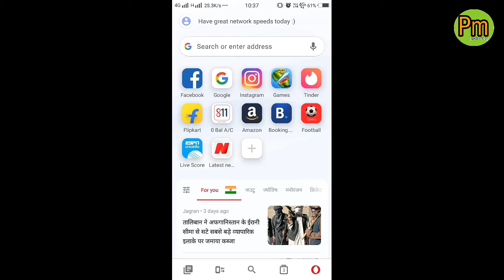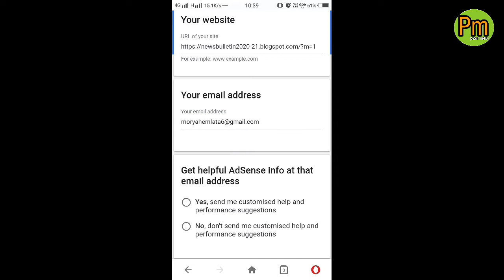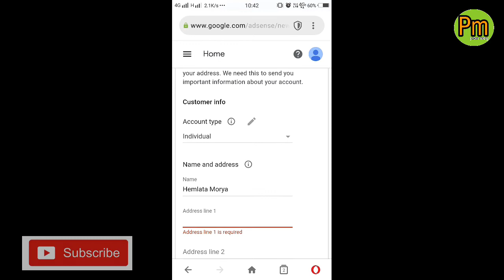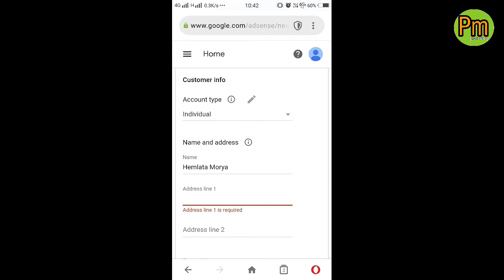Mobile Se Google adsense Kaise Banaye ।। How to Create Google adsense Account ।। 2021।। Hindi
Hello Dosto

Dosto Jb Bhi google adsense account banaye to apni email id or apni personal information hi de taki future me koi problem nhi aaye ese to or bhi bna skte h jitne chaye par ak hi account rhe to jyda accha hai